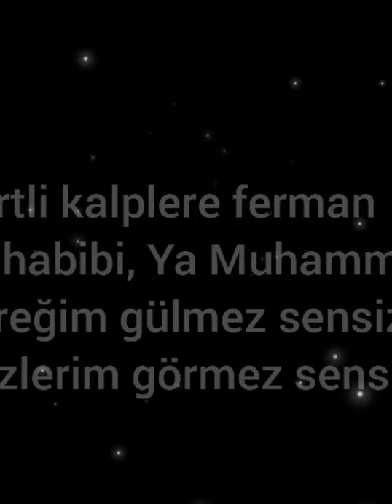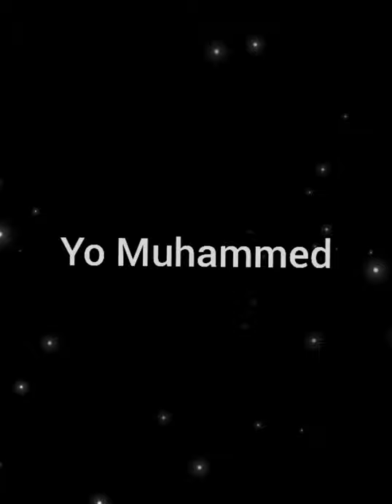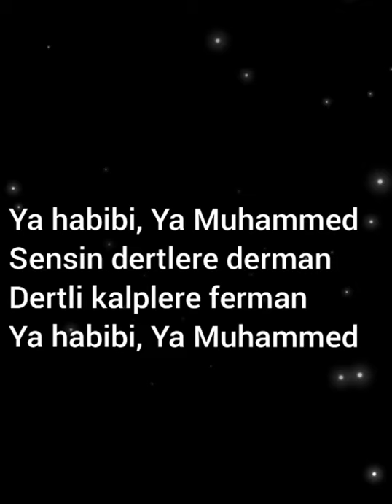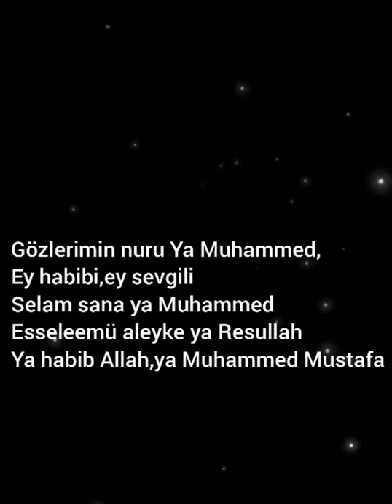Seyyid Taleh Boradigahi Ey sevgili - Ya habibi (lyrics)